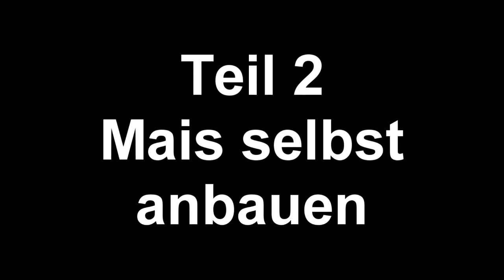Mais selbst anbauen Teil 2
Neues Video von RobGlobal (2019)

Kleine Spende wer möchte :)

Viel Spaß